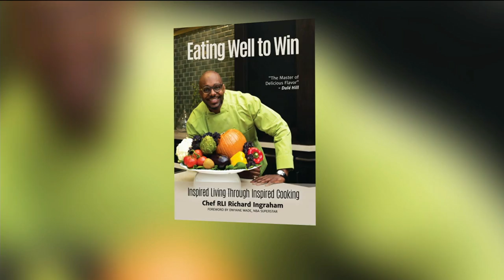Delicious recipes from Dwyane Wade’s personal chef | Your Morning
Chef Richard Ingraham joins us with recipes from his cookbook, ‘Eating Well to Win.’